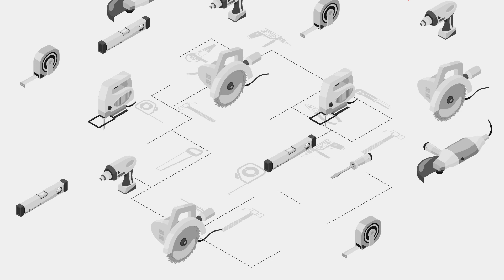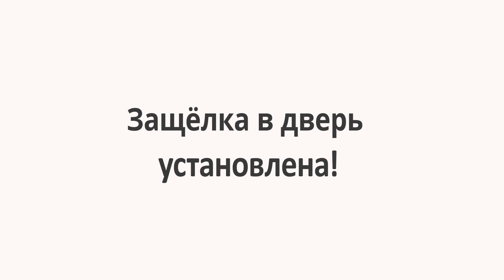Монтаж Дверей: Как врезать защелку в дверь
Как установить межкомнатную или входную дверь? Мастера из магазина Фабрика дверей обладают большим опытом работы, устанавливают двери и фурнитуру к ним очень аккуратно, поэтому после покупки двери в магазине Фабрика дверей сразу же закажите и установку дверей.

В этом видео мы покажем, как быстро и точно мастер осуществляет врезку защелки в дверь.

Шаг 1: Размечаем место под защелку
Шаг 2: Вырезаем отверстие под защелку и дверную ручку
Шаг 3: Вырезаем паз под торцевую планку защелки
Шаг 4: Устанавливаем защелку в дверь

Врезка защелки осуществлена!

Мы — компания ФабрикаДверей, в нашей сети 132 современных магазина дверей в Сибири и на Урале. Для вас — дверной сервис полного цикла: добротная и качественная установка дверей.

— 82 000 дверей всегда есть в наличии
— доступные цены на ВходныеДвери и
— бонусы, кредит и рассрочка

1. Консультация и подбор дверей в магазине, по телефону или интернет-магазине под ваши размеры и интерьер. Подбор фурнитуры.
2. Замер проёма под двери бесплатно в удобное время.
3. Доставка дверей в удобное время до частного дома или до подъезда.
4. Подъем дверей на этаж.
5. Установка входных и межкомнатных дверей «под ключ» с гарантией.
6. Мы отвечаем за качество работы. На все двери и монтаж дверей даём гарантии.